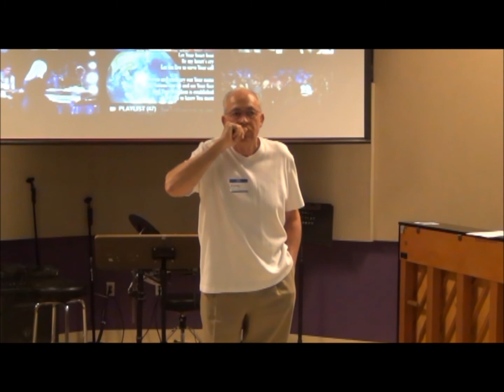8 23 14 Larry False Doctrines